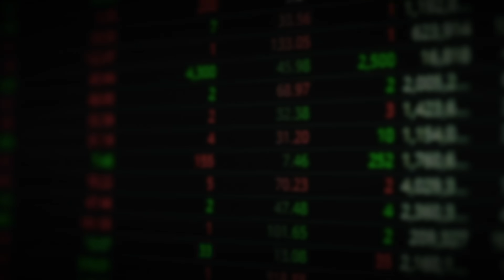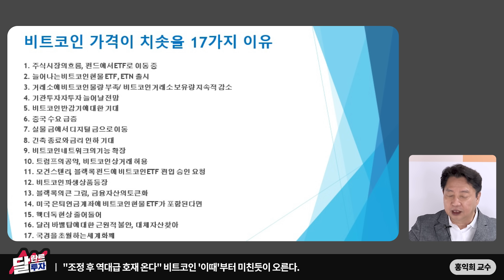비트코인, 고래들이 돈 싸들고 오고 있다. 믿기 힘든 상승 온다｜홍익희 교수 2부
00:59 "중국에서 돈 싸들고 온다" 비트코인 지금 쌀 때 사모아야 하는 이유
08:10 "조정 후 역대급 호재 온다" 비트코인 '이때'부터 미친듯이 오른다